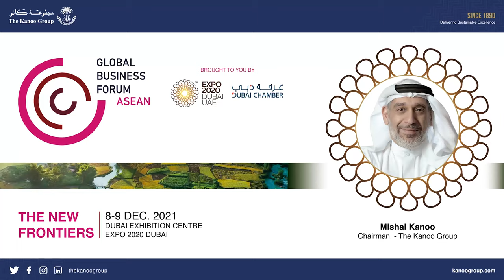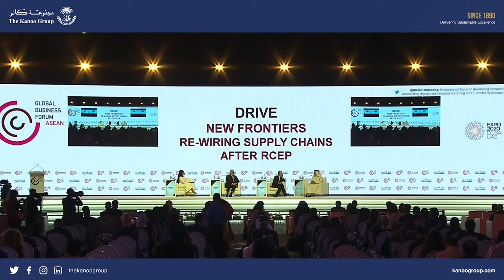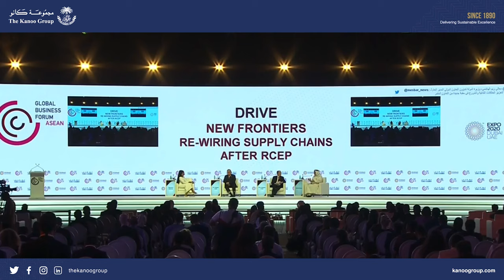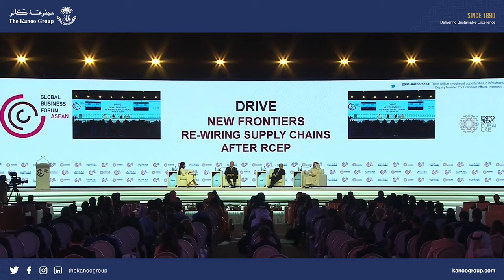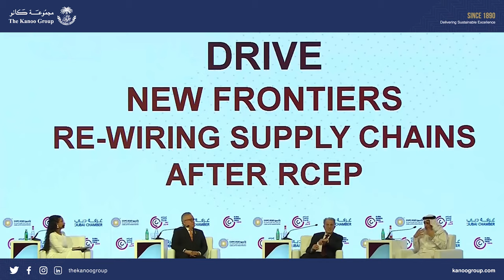Mishal Kanoo's participation at the Global Business Forum ASEAN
Should supply chains be shortened, is nearshoring a viable option for businesses nowadays?

Our Chairman, Mishal Kanoo, recently discussed this concern during the first day of Global Business Forum ASEAN. One of the Top 100 Powerful Arabs by Gulf Business, an economic forecaster, and leading businessman, Mishal shared his insights about re-wiring supply chains after Regional Comprehensive Economic Partnership—the largest free trade agreement in history with an estimated worth of US$26 trillion covering roughly 30% of global GDP.

The Global Business Forum ASEAN is a gathering of thought leaders and industry experts that explores the changing dynamics of the ASEAN region, the opportunities for business, investment, and inter-regional trade.